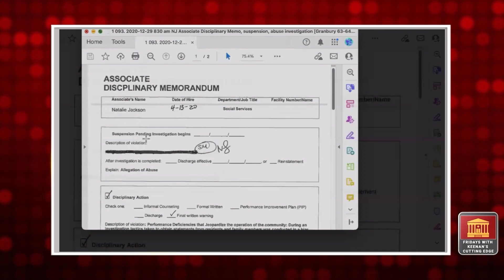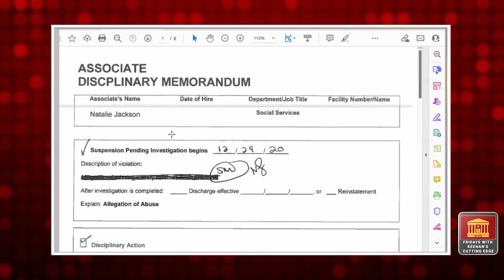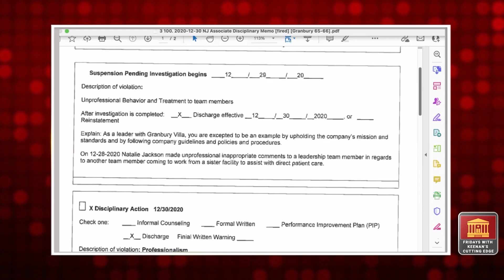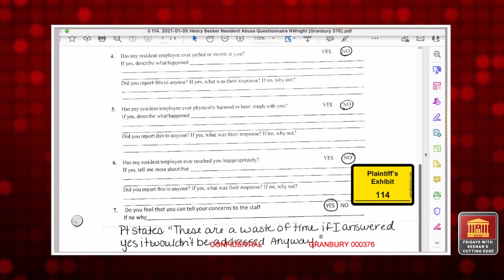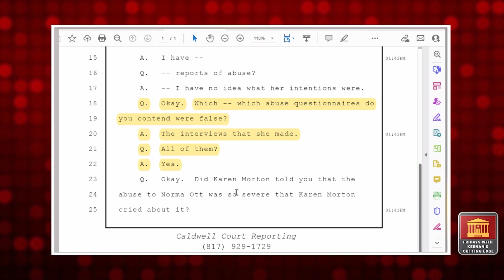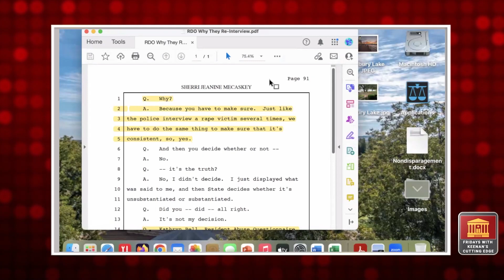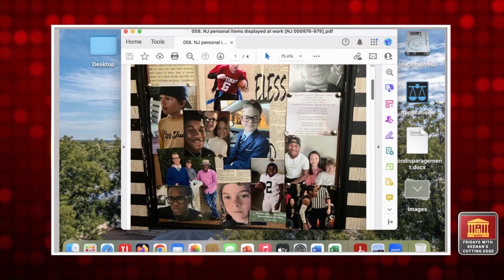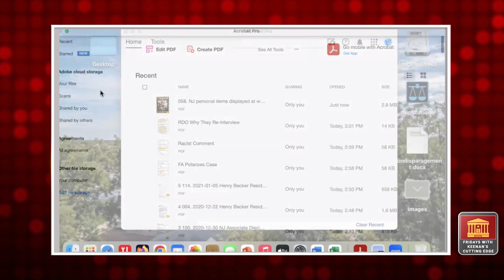KTI Podcast - $8.5 million whistleblower jury verdict with David Wiley & Amy Gibson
David Wiley & Amy Gibson join Jenna on the podcast this week to talk about their client’s $8.5 million whistleblower jury verdict in a Texas town with a population of less than 12,000. Hear how a social worker client stood up for her community and how Edge techniques helped from start to finish.
Amy Gibson
Gibson Wiley PLLC